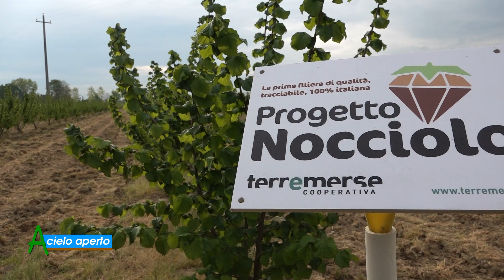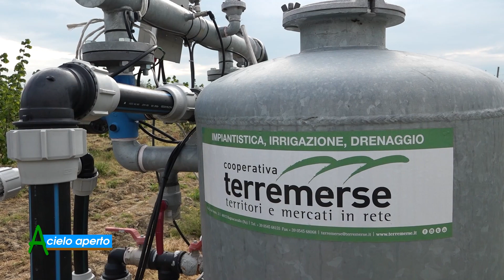Puntata del 30-4-2023 - 2° parte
Progetto Nocciolo. Attraverso gli esperti della cooperativa Terremerse, e i coltivatori che hanno creduto in questo progetto, andiamo alla scoperta del nocciolo e della sua coltura, che si sta sempre più diffondendo in Romagna.
Una macchia di verde sempre più vasta che segue la domanda crescente di nocciole 100% italiane, da parte delle aziende di trasformazione.